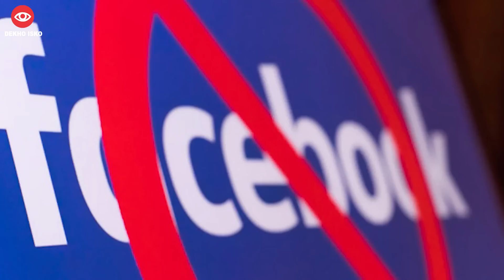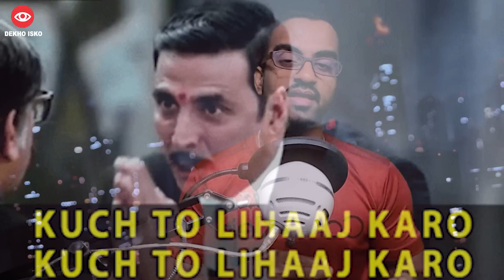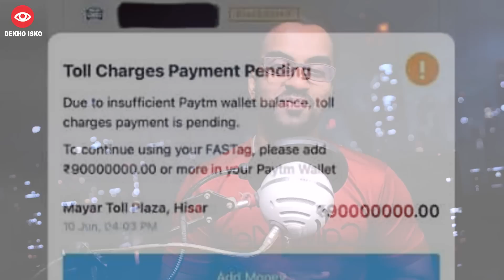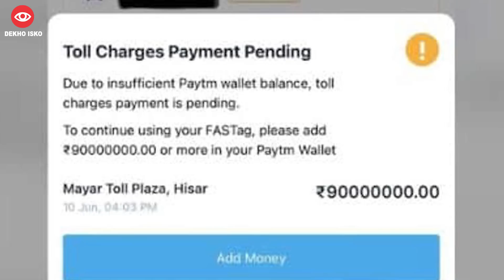Facebook in Trouble Might Shut Down in India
Karnataka high court has warned Facebook that you have to shut down from India. but why high court issue this warning to Facebook lets see in this video.